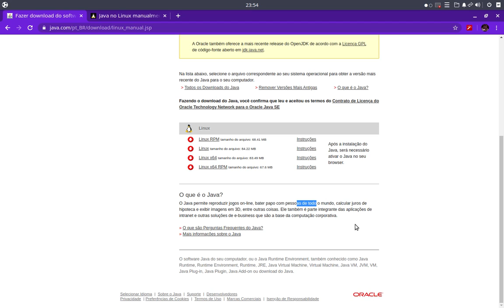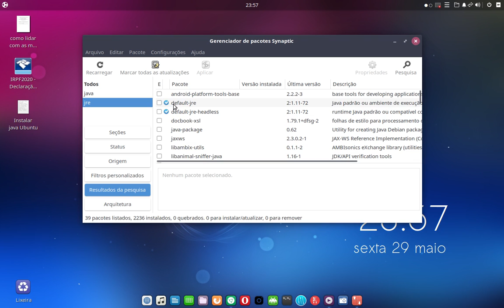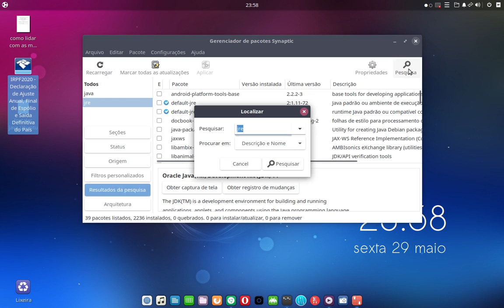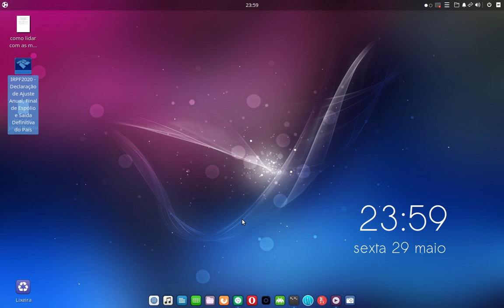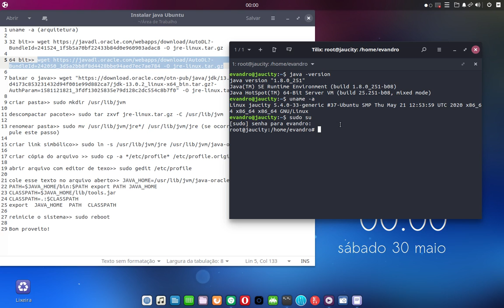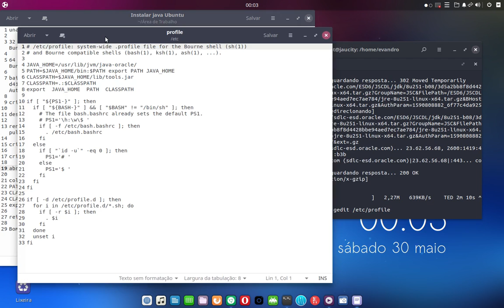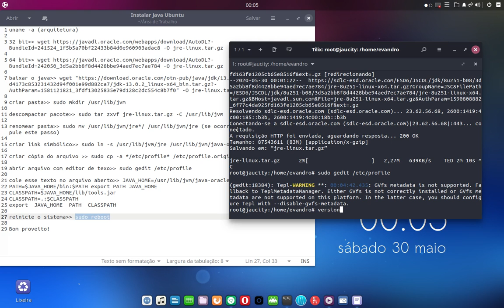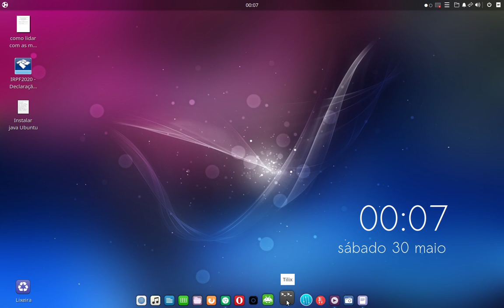Instalar JAVA no Ubuntu e derivados (Linux)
Vídeo que mostra algumas maneiras de se instalar o programa Java da Oracle no sistema operacional Ubuntu e seus derivados.

Lista dos comandos utilizados na instalação:

uname -a (arquitetura)

32 bit: wget -O jre-linux.tar.gz

64 bit: wget -O jre-linux.tar.gz

baixar o java: wget " -O jre-linux.tar.gz

criar pasta: sudo mkdir /usr/lib/jvm

descompactar pacote: sudo tar zxvf jre-linux.tar.gz -C /usr/lib/jvm

renomear pasta: sudo mv /usr/lib/jvm/jre*/ /usr/lib/jvm/jre (se ocorrer erro com iníco mv, pule este passo)

criar link simbólico: sudo ln -s /usr/lib/jvm/jre /usr/lib/jvm/java-oracle

criar cópia do arquivo : sudo cp -a */etc/profile* /etc/profile.original

abrir arquivo com editor de texo: sudo gedit /etc/profile

cole esse texto no arquivo aberto: JAVA_HOME=/usr/lib/jvm/java-oracle/
PATH=$JAVA_HOME/bin:$PATH export PATH JAVA_HOME
CLASSPATH=$JAVA_HOME/lib/tools.jar
CLASSPATH=.:$CLASSPATH
export  JAVA_HOME  PATH  CLASSPATH

reinicie o sistema: sudo reboot

Bom proveito!